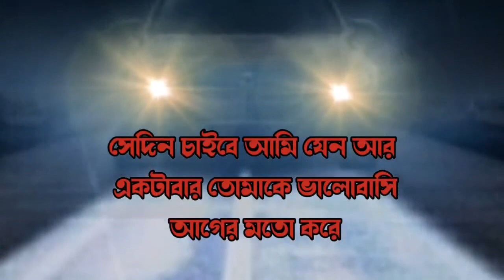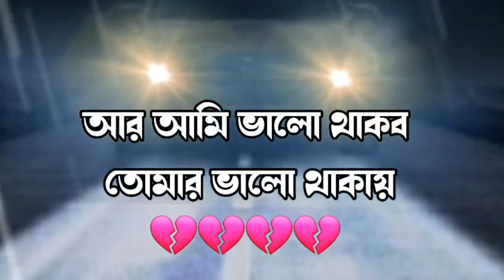💔অবহেলা💔 নিয়ে শরীরে আগুন ধরার মতো কিছু কথা || ignore || Rj Apon